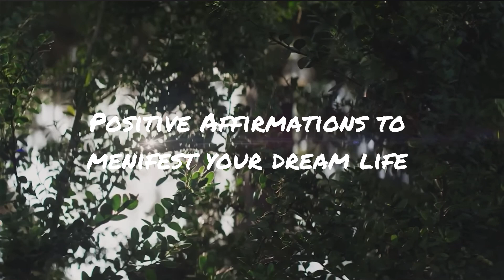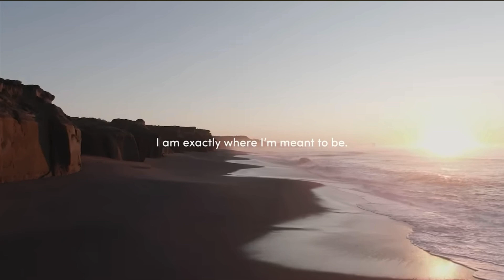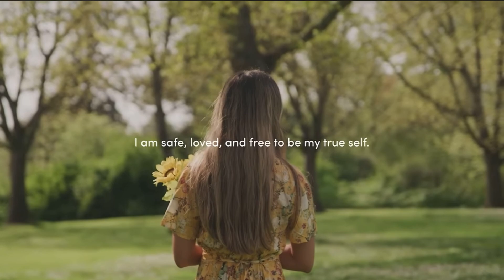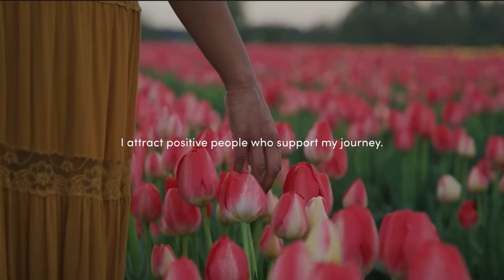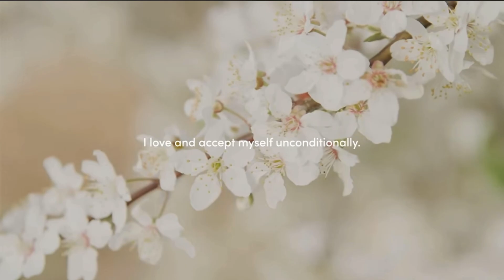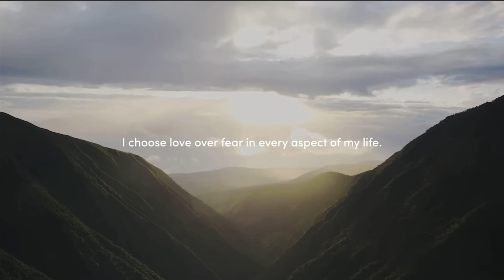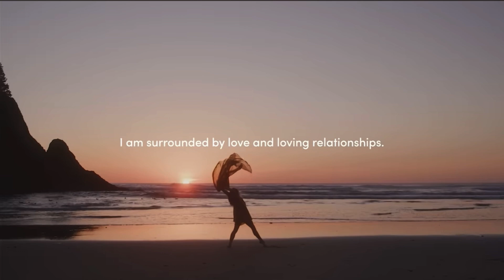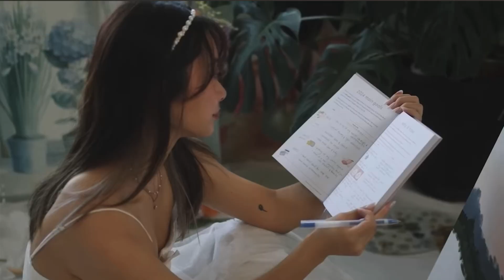Positive Affirmations to Manifest Your Dreams,💕